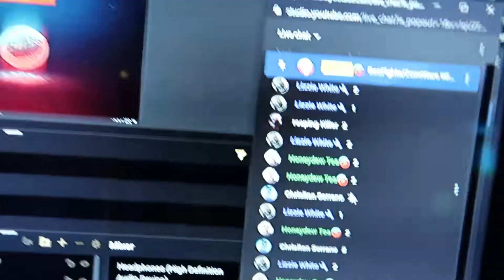I Tested Positive...(Life In Quarantine)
I Am Starting To Feel Better! 🔥X0 Gang For Life💯

💙 If You want more perks to my channel, and you are interested in blooper videos, emotes in live chat, and members only streams, that link is below🙏

 👍If you enjoyed the video, a like would be appreciated:

 💬If you have any feedback, leave it in the comments!
📹Here is some more content I have on my channel💥